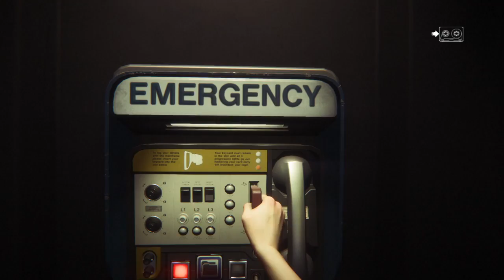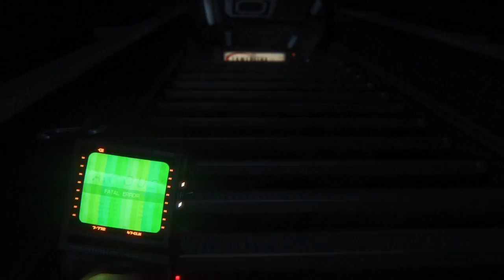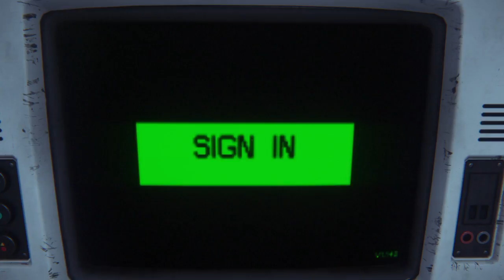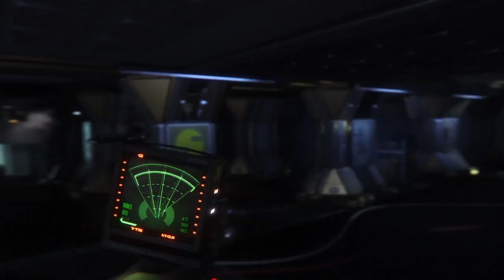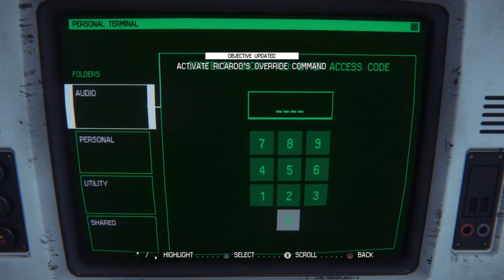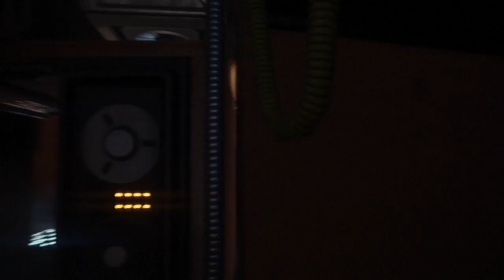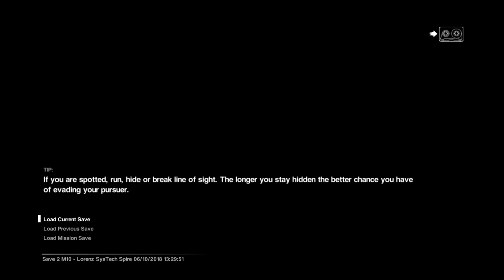Alien: Isolation (The Trap) || Part 12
Waits has a plan, to trap the Alien and kill it once and for all.